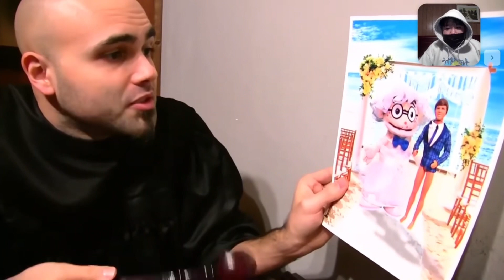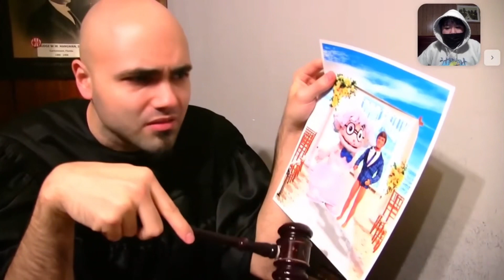“ARE YOU KIDDING MEEEEEE?!?!” Lets React to: SML Movie: AmeriKEN!